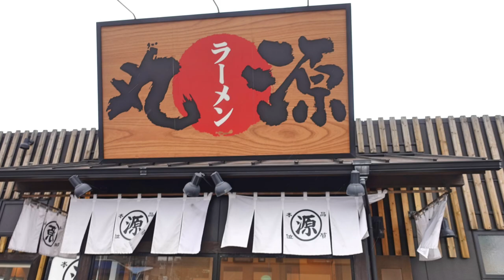【丸源ラーメン】NO.25. 旨みたっぷりの炙り鶏そばを食す ＃1422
期間限定の炙り鶏そばが2月2日より始まりました。